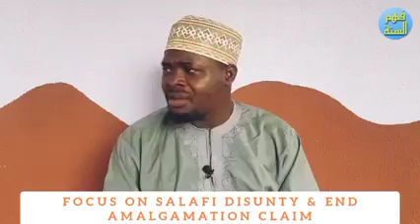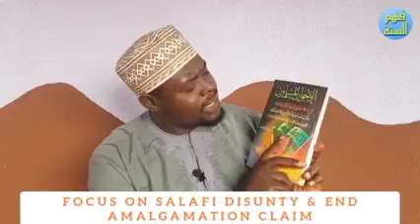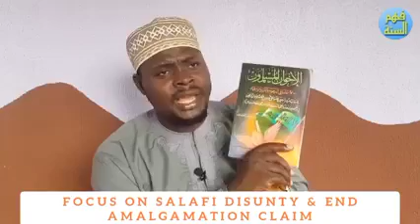Focus on Salafi Disunity & End Amalgamation Claim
By Sheikh AbdulWasii Ahmad Al Azhariy